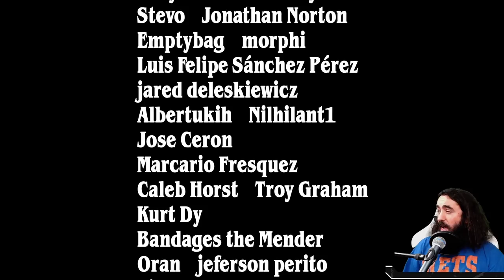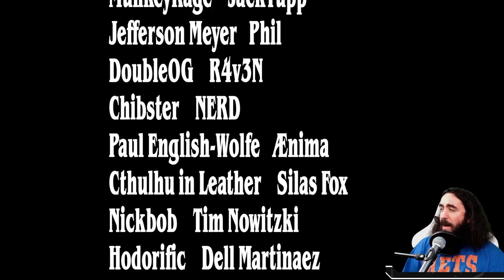🐌 ANTI AGGRO TOKEN-CONTROL 🐌 | MYTHIC | MTG Arena Standard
Today I present to you: Anti Aggro Again! This Tripple A Deck has everything that you need, control, token, and a HUGE FREAKIN SNAIL! Geeeet outtahere

Deck
4 Wedding Announcement (VOW) 45
3 Faceless Haven (KHM) 255
2 Henrika Domnathi (VOW) 119
2 Toxrill, the Corrosive (VOW) 132
3 Blood on the Snow (KHM) 79
3 Lolth, Spider Queen (AFR) 112
3 The Meathook Massacre (MID) 112
5 Snow-Covered Plains (KHM) 277
3 Skullport Merchant (AFR) 120
4 Shambling Ghast (AFR) 119
4 Deadly Dispute (AFR) 94
1 Path of Peril (VOW) 124
2 Edgar, Charmed Groom (VOW) 236
2 Duress (STA) 29
3 Vanishing Verse (STX) 244
10 Snow-Covered Swamp (KHM) 281
3 Shattered Sanctum (VOW) 264
3 Field of Ruin (MID) 262

00:00 Deck Pic
05:06 Anti Aggro Games
48:00 Thanks Ya'll